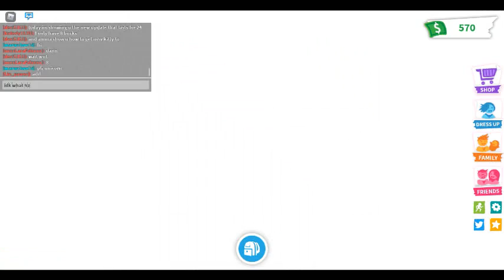NEW APRIL FOOLS ADOPT ME UPDATE!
NEW 2D KITTY AND 2D NURSERY